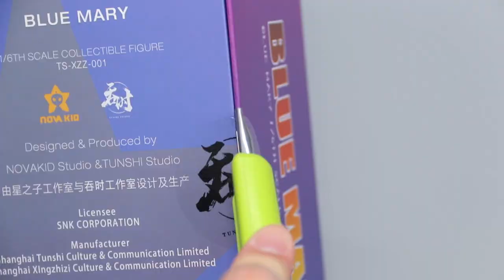Tunshi Studio Blue Mary The King of Fighters '97 1/6 Scale Figure Unboxing & Review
Mary Ryan (better known as Blue Mary of the Fatal Fury series) from SNK Corporation's The King of Fighters '97 by Tunshi Studio, complete unboxing and review.

Tunshi Studio knocks it out of the park again with another remarkable release. The TBLeague base body is thoughtfully chosen, the costume is tasteful, and the lack of accessories is made up for by 2 beautiful head sculpts.

ザ・キング・オブ・ファイターズ '97 ブルー・マリー 餓狼伝説

吞时工作室 拳皇’97 布鲁·玛丽

Chapters:

0:00 Introduction
0:13 Packaging, Background, Unboxing
0:49 Head Sculpts
1:30 Costume
2:53 Articulation
3:21 Accessories
3:56 Size Comparison
4:31 Final Thoughts